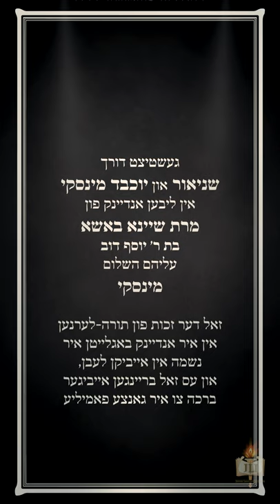אַרבעט די זייגער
א פראַגע וואס מיר מוזן ענטפערן יעדער טאָג!

007